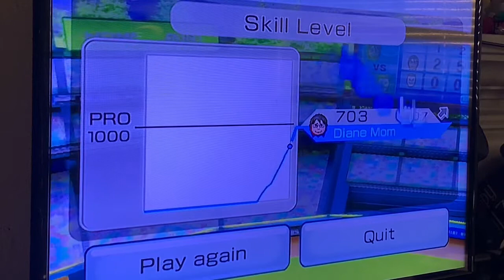I won by Mercy Rule!!! 🤯 (Wii Sports Gameplay: Baseball ⚾️)